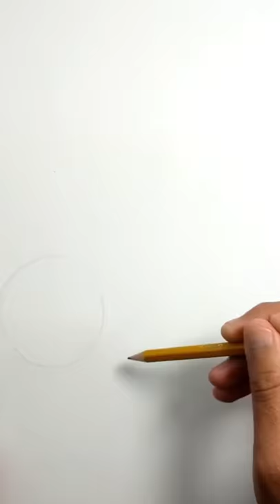Pez koi con crayones escolares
Dibujó un bonito pez koi con crayones escolares de la marca pelikan